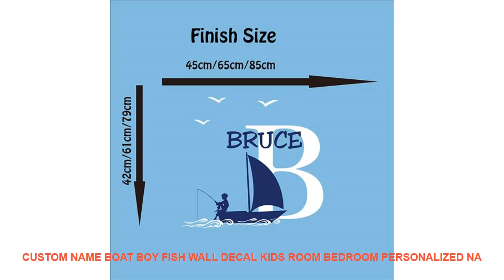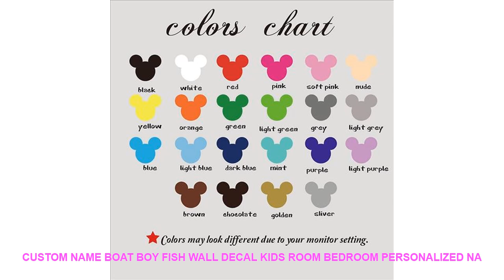Custom Name Boat Boy Fish Wall Decal Kids Room Bedroom Personalized Na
- $ 12.35 USD with FREE Worldwide Shipping! Special Price Custom Name Boat Boy Fish Wall Decal Kids Room Bedroom Personalized Name Boat Fishing Bird Wave Wall Sticker Boy Room Vinyl Art

Theme : Pattern
Style : Europe
Pattern : 3D  Sticker
Specification : Single-piece Package
Brand Name : Duruibom
Model Number : C124
Scenarios : Wall
Material : PVC
Color : blackbluegoldgraygreenpinkpurple
Material : Environmental vinyl pvc
is_customized : Yes
Theme : Custom Name Boat Boy Fish Wall Decal Kids Room Bedroom Personalized Na
Package : bubble sheet soft plastic foam
Characteristic : Easy removable waterproof easy wall art
Use : decorating your walls home improvinghome decoration
Room : living room bedroom nursery room

Note:When you order this itemyou should leave following information?
1:the name and the name boat color is...
2:the
Initials and the Initials Birds
color is...
[Material]
Material:Environment/Friendly/PVC
Decals for decorationsuit forany clean smooth
walltileswindowsmetalcloset plastic
[Produst Size]
[Item Picture
[P
rodust Colors]
The Colors Could Be Slightly Different Depending On Your Monitor Setting.Note:When you order this itemyou should leave following information?
1:the name and the name boat color is...
2:the
color is...
[Material]
Material:Environment/Friendly/PVC
walltileswindowsmetalcloset plastic
[Produst Size]
Paste the effect on the graph.Don't stick too closely. Otherwise the size will shrink.J

Others House Design Ideas Videos :
1PCS Monthly Chalkboard Chalk Board Blackboard Removable Wall Sticker DIY Month Plan Calendar Memo Stickers 60cm X 92cm =
New Year Window Glass PVC Wall Sticker Christmas DIY Snow Town Wall Stickers Home Decal Christmas Decoration for Home Supplies =
Lavender 5 Piece HD Print Landscape Painting Home Decor Painting For Home Decor Canvas Wall Art For Living Room Artwork =
Green leaves Tropical Plant Wall Art Canvas Painting Nordic Posters And Prints Canvas Art Wall Pictures For Living Room Decor =
2018 On sale Blue-light Luminous Switch Sticker Home Decor Cartoon Glowing Wall Stickers Dark Glow Decoration Sticker Cute Cat =